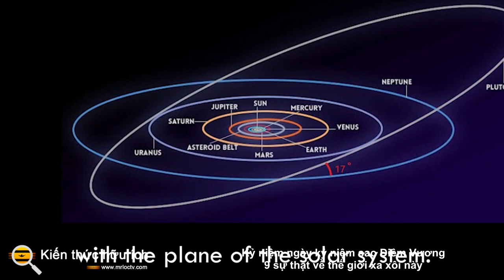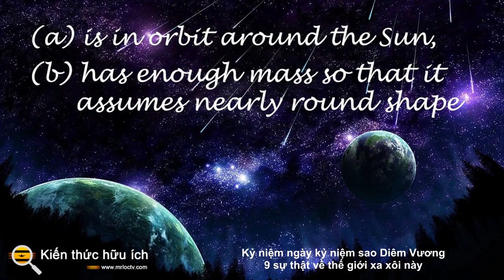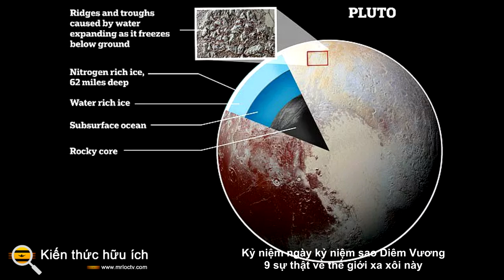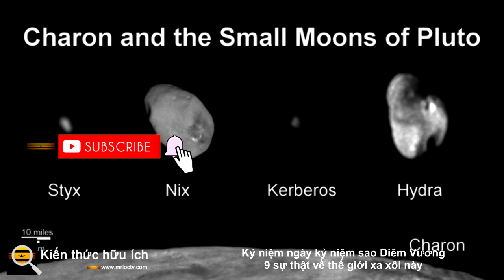Kỷ niệm ngày kỷ niệm sao Diêm Vương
Ngày 18 tháng 2 năm 1930, là một ngày thực sự lịch sử đối với khoa học, vì đây là ngày sao Diêm Vương chính thức được phát hiện bởi Clyde W Tombaugh tại Đài quan sát Lowell.

Thế giới băng giá xa xôi này là một trong những vật thể được yêu thích nhất trong hệ mặt trời, và tình cờ trùng tên với một trong những nhân vật Disney được yêu thích nhất mọi thời đại. Tình yêu dành cho sao Diêm Vương sâu đậm đến nỗi cuộc tranh luận nổ ra cho đến ngày nay về tình trạng chính thức của nó là một hành tinh chính thức kể từ khi nó bị Liên minh Thiên văn Quốc tế “giáng chức” xuống trạng thái hành tinh lùn vào tháng 8 năm 2006 . Để kỷ niệm ngày phát hiện đáng chú ý của nó, chúng tôi xin giới thiệu 9 sự thật về hành tinh thứ 9 không còn là hành tinh nữa.

1. Sao Diêm Vương không được đặt tên theo nhân vật Disney

Trái với suy nghĩ của nhiều người, sao Diêm Vương thực sự được đặt theo tên của vị thần âm phủ của người La Mã . Vài tháng sau khi phát hiện ra Sao Diêm Vương, cô bé 11 tuổi Venetia Burney ở Oxford, Anh đã được trả 5 bảng Anh (hiện là 6,87 đô la Mỹ) cho gợi ý của mình sau khi Đài quan sát Lowell nhận được 1.000 đề xuất trên toàn thế giới.

2. Sao Diêm Vương chỉ được một tàu vũ trụ ghé thăm

Trong số hơn 300 tàu vũ trụ đã khám phá các địa điểm ngoài quỹ đạo Trái đất, tàu vũ trụ New Horizons của NASA tiếp tục là tàu vũ trụ duy nhất đến thăm Sao Diêm Vương , xảy ra vào tháng 7/2015.

3. Sao Diêm Vương có tuyết đỏ

Hình ảnh về Sao Diêm Vương đã tiết lộ những vùng lớn, màu đỏ tươi, được cho là do các phân tử hữu cơ được gọi là tholins tạo ra mưa xuống bề mặt theo đúng nghĩa đen. Đây là sản phẩm của các tia vũ trụ và / hoặc ánh sáng cực tím tương tác với khí mê-tan trong bầu khí quyển và bề mặt của Sao Diêm Vương gây ra sự xuất hiện của tuyết đỏ.

4. Sao Diêm Vương có thể có một đại dương dưới bề mặt

Mặc dù sao Diêm Vương từ lâu đã được cho là một thế giới hoàn toàn đóng băng với khoảng cách rộng lớn so với Mặt trời, nhưng hiện tại đã có bằng chứng cho thấy rằng sao Diêm Vương hiện tại có thể chứa một đại dương dưới bề mặt , có thể do nhiệt từ các nguyên tố phóng xạ trong lõi của sao Diêm Vương.

5. Sao Diêm Vương có bầu khí quyển dao động

Bất chấp khoảng cách rộng lớn so với Mặt trời của chúng ta, sao Diêm Vương vẫn chứa một bầu khí quyển mỏng và rất yếu , nó mở rộng và co lại khi nó di chuyển gần hơn và xa hơn khỏi Mặt trời trong suốt quỹ đạo của nó, thể hiện hành vi tương tự như một sao chổi. Thành phần chính của bầu khí quyển này là nitơ, mặc dù các phân tử mêtan và carbon monoxide cũng đã được phát hiện.

6. Sao Diêm Vương nhỏ hơn Mặt Trăng của chúng ta

Trong khi Sao Diêm Vương được chỉ định là hành tinh chính thức trong hơn 75 năm, nó thực sự chỉ rộng bằng 2/3 so với Mặt trăng của Trái đất .

7. Sao Diêm Vương có đỉnh núi trắng

Sao Diêm Vương hiện là vật thể duy nhất ngoài Trái đất có các đỉnh núi màu trắng . Tuy nhiên, không giống như Trái đất, những đỉnh núi này không được tạo nên từ tuyết mà là băng mêtan. Băng mêtan này không mưa xuống như tuyết trên Trái đất, thay vào đó, khí mêtan đã ở mức cực đại vì nhiệt độ trên Sao Diêm Vương thực sự tăng theo độ cao, ngược lại trên Trái đất.

8. Sao Diêm Vương có một số mặt trăng

Bất chấp kích thước của nó, sao Diêm Vương thực sự có năm mặt trăng được biết đến . Mặt trăng lớn nhất của nó, Charon, gần bằng một nửa kích thước của sao Diêm Vương (bán kính 604 km), trong khi bốn thiên thể quay quanh quỹ đạo khác của nó là Styx, Nix, Kerberos và Hydra, là 10-25, 44, 13-34 và 36 km trong bán kính, tương ứng.

9. Sao Diêm Vương được yêu!

Được rồi, đây không thực sự là một sự thật, nhưng có thể nói rằng sao Diêm Vương được rất nhiều người yêu mến. Thực tế đến nỗi khi nó bị “giáng chức” vào năm 2006, mọi người đã xuống đường để phản đối quyết định cách chức của nó.